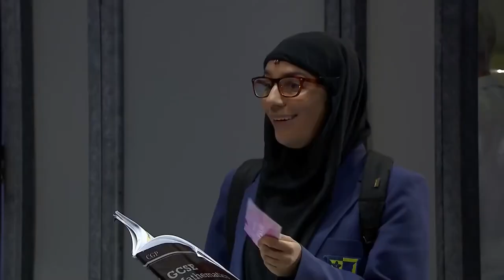(HD) Everybody's talking about Jamie || work of art - (song + full scene)